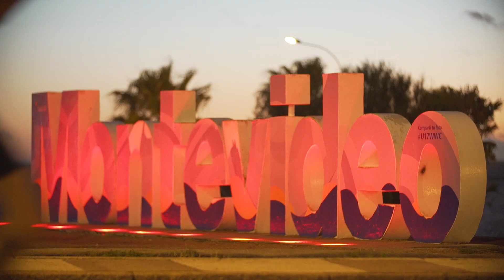Carrera San Felipe y Santiago 2018